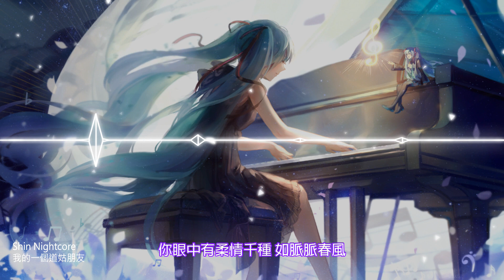【ShinNightcore】我的一個道姑朋友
歌名:我的一個道姑朋友
歌詞:
而你撐傘擁我入懷中 一字一句誓言多慎重
你眼中有柔情千種 如脈脈春風
冰雪也消融

那年長街春意正濃 策馬同遊煙雨如夢
簷下躲雨 望進一雙深邃眼瞳
宛如華山夾著細雪的微風

雨絲微涼 風吹過暗香朦朧
一時心頭悸動似你溫柔劍鋒
過處翩若驚鴻

是否情字寫來都空洞 一筆一畫斟酌著奉送
甘願卑微換個笑容 或淪為平庸
你眼中有柔情千種 如脈脈春風 冰雪也消融

後來誰家喜宴重逢 佳人在側燭影搖紅
燈火繾綣 映照一雙如畫顏容
宛如荳蔻枝頭溫柔的舊夢

對面不識 恍然間思緒翻湧
望你白衣如舊 神色幾分冰凍
誰知我心惶恐

也許我應該趁醉裝瘋 借你懷抱留一抹唇紅
再將舊事輕歌慢誦 任旁人驚動

可我只能假笑扮從容 側耳聽那些情深意重
不去看你熟悉臉孔 只默默飲酒 多無動於衷

山門外雪拂過白衣 又在指尖消融
負長劍試問江湖偌大 該何去何從

今生至此像個笑話一樣 自己都嘲諷
一廂情願 有始無終

若你早與他人兩心同 何苦惹我錯付了情衷
難道看我失魂落魄 你竟然心動
所幸經年漂浮紅塵中 這顆心已是千瘡百孔
怎懼你以薄情為刃 添一道裂縫 又不會痛

不如將往事埋在風中 以長劍為碑以霜雪為冢
此生若是錯在相逢 求一個善終

孤身打馬南屏舊橋邊過 恰逢山雨來時霧濛濛
想起那年傘下輕擁 就像躺在橋索之上
做了一場夢 夢醒後跌落
粉身碎骨 無影亦無蹤